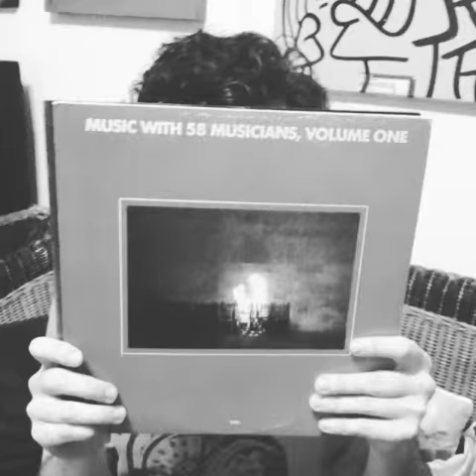Morgan Price brings ECM Records Music With 58 Musicians Thelonious Monk Five by Monk by Five